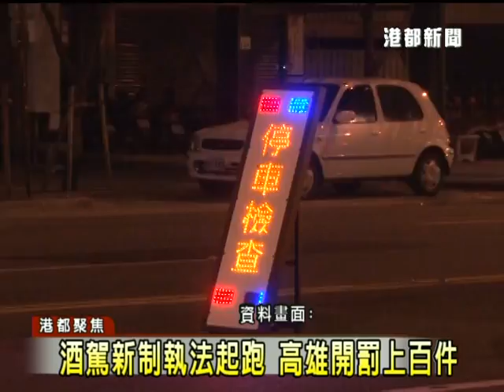1020308酒駕新制執法起跑 高雄開罰上百件